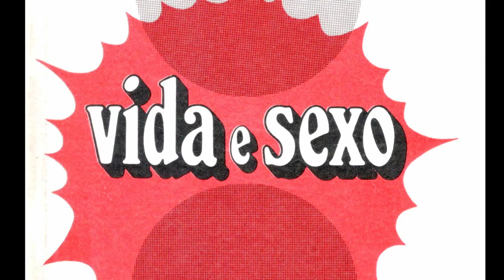Vida e Sexo - "Compromisso afetivo" e "Alterações afetivas" - Episódio 06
Análise e interpretação da obra "Vida e Sexo", de autoria do Espírito Emmanuel, pela psicografia de Francisco Cândido Xavier, com as participações de Marcelo Orsini e Otávio Pedersoli. [08/12/2021]